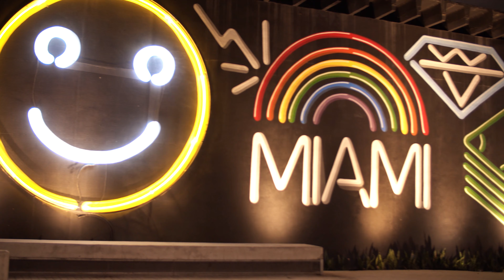CRYPTO CONVOS {MIAMI, FLORIDA} EPISODE 2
Venture with us as we journey through Miami Florida and have conversations with random people about CRYPTO CURRENCY! Some people are invested and some are not. Some don't even have an idea of what CRYPTO is!

Introducing our Host NFT Slim, who takes us on a journey full of random opinions, funny, heart felt moments and a lot of laughter! The energy is great!

What better place to be than Miami!

WE LOVE Florida! ❤️ Make sure to checkout  Crypto Convos Episode 1-6 N.Y. Links are below.

Your support is needed so that we are able to put out more content on our channel. THANK YOU IN ADVANCE FOR YOUR SUPPORT!  ❤️❤️❤️❤️

this video are those of the speakers and do